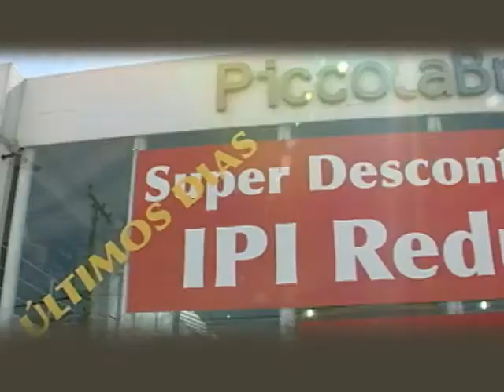SHOPTOUR CTB - PICCOLA BROTTO 03